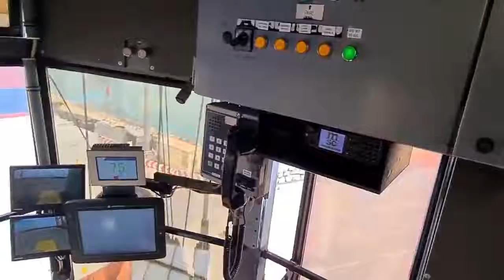Gantry Crane Loading & unloading Containers.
Safety rules are very important in the work place, because a little mistake can be harmful or cause of horrible incidental death. Every heavy equipment operator should follow the instructions of load chart and should watch signs of signal man/rigar.